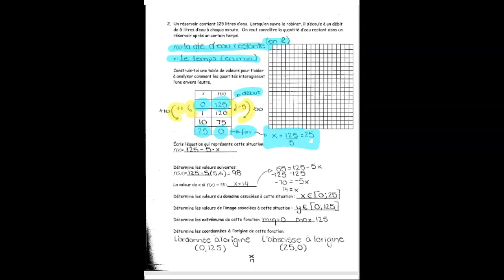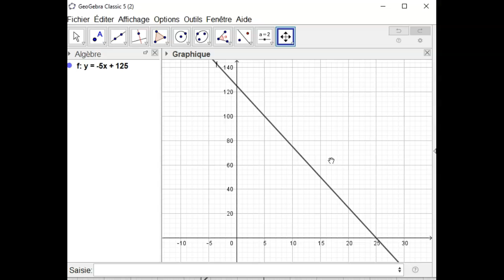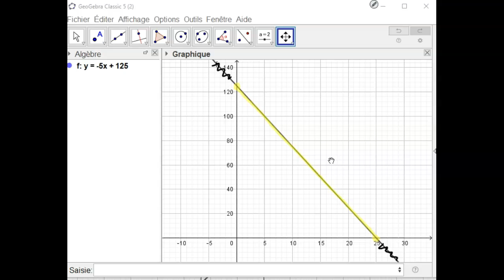4 SN module 1 correction problème p 17